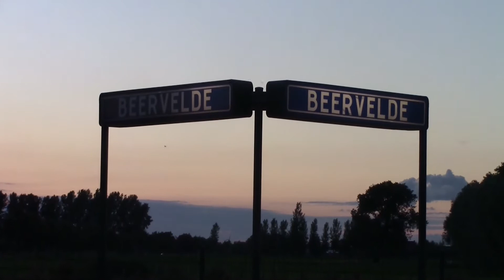Gespot op 14 07 2016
Weinig goederenverkeer op L59 vanavond.Wel twee losse Traxx.